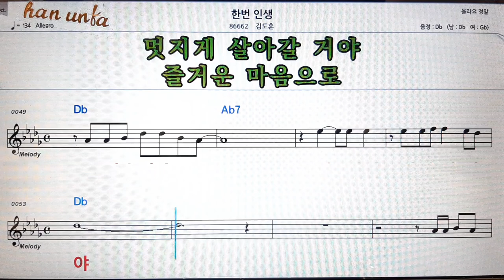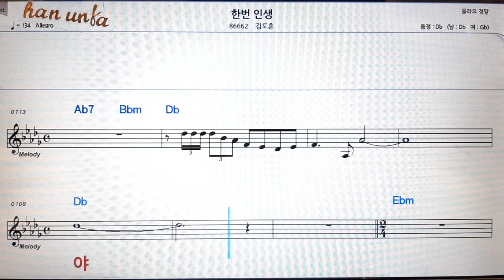한번 인생김도훈👍노래 반주, 코드 악보,가라오케💋Karaoke*Sheet Music*Chord*MR